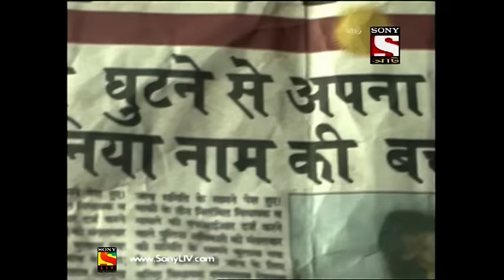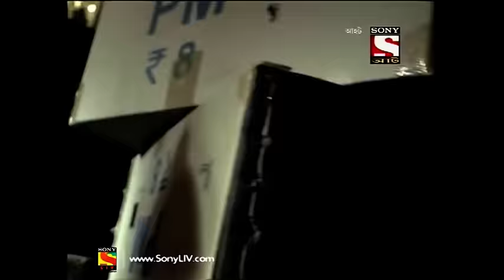Aahat 6 - আহত 6 - Ep 33 - Doll - 16th July, 2017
Kishor’s wife gets killed by a new doll that he has bought from a shop. Later Gaurav comes to buy toys for his niece and she automatically gets attracted to this doll. She decides to boy this doll and call it Dolly. The shopkeeper tries to warn them not to buy this doll so they decide not to. At night, the doll starts to call out to Sakhi, Gaurav’s niece. Sakhi finds that the doll has made its way to her. She is happy to see the doll but has to hide it from her aunt and uncle. Nevertheless, her aunt finds the doll and throws it away outside. The doll comes back later to haunt them and comes to life.